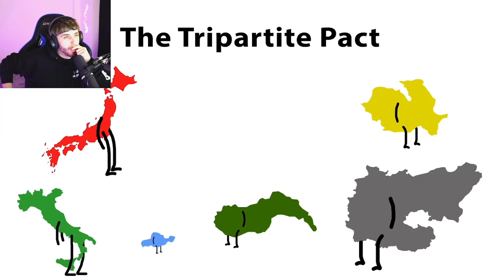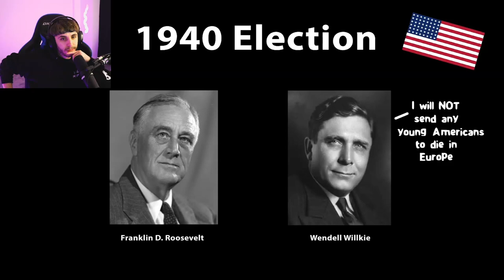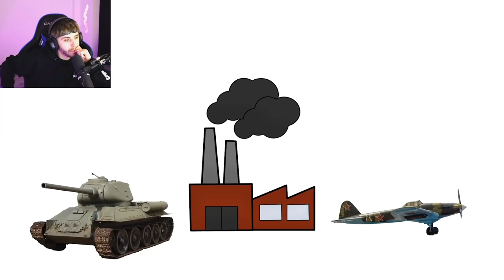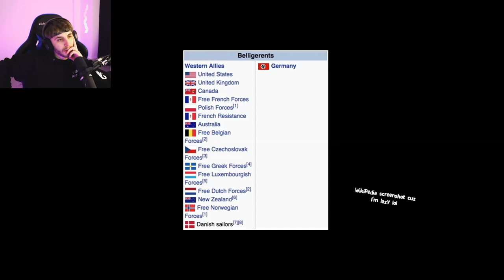British Reacts To WW2 - OverSimplified (Part 2)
you ready?... WW2 - OverSimplified (Part 2)!